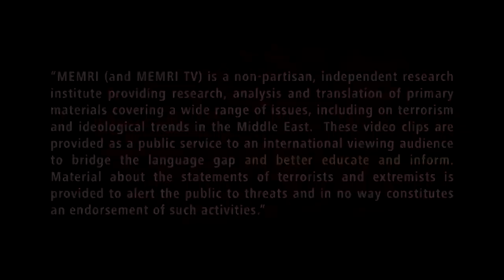Nagrody za terroryzm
Prezydent Abbas  zapowiada, że Autonomia Palestyńska będzie nadal    wypłacała nagrody za mordowanie Żydów i  że nie pozwoli na nazywanie rannych i zabitych męczenników terrorystami. Twierdzi również, że Arabowie palestyńscy to Kananejczycy i mieszkają w ziemi Izraela od pięciu tysięcy lat.